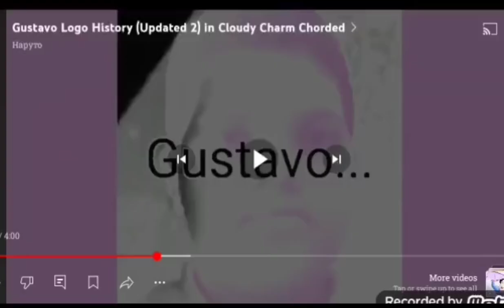(children's holiday career 2 day 7) Gustavo effects